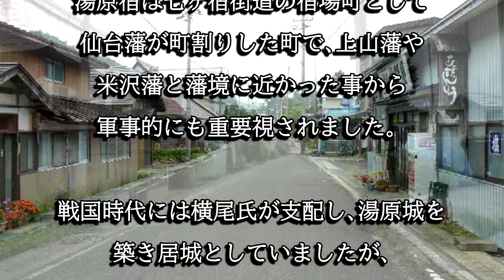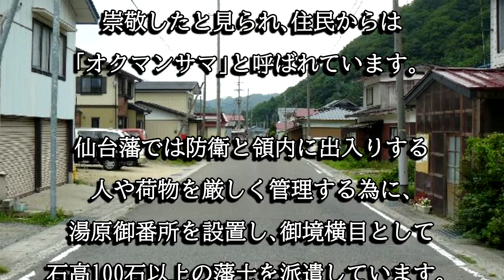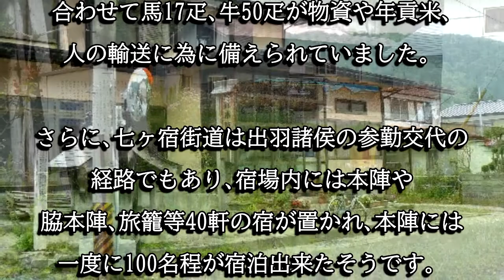湯原宿（七ヶ宿街道:羽州街道）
湯原宿は七ヶ宿街道の宿場町として町割りされた町です。湯原館跡や伊達家九世伊達政宗の菩提寺である東光寺などがあります。